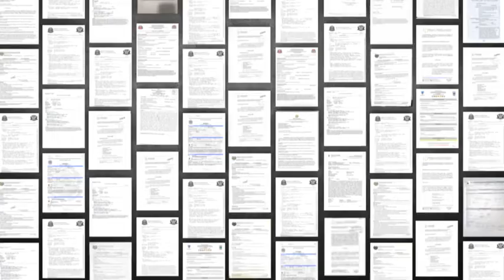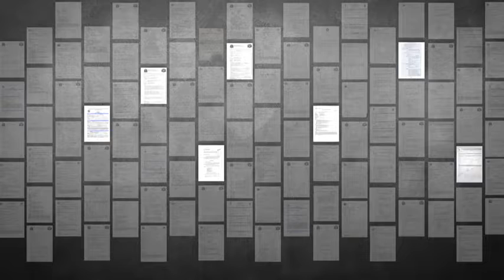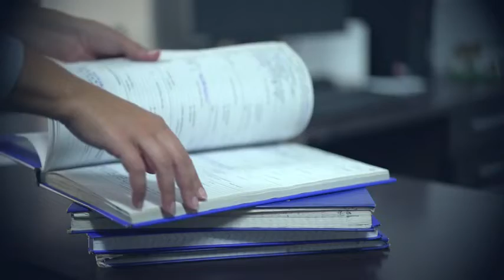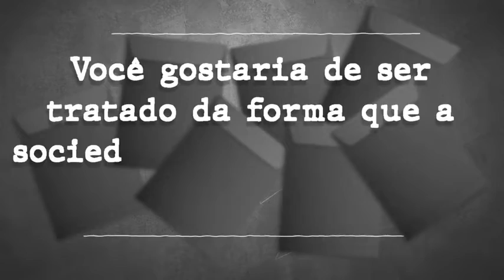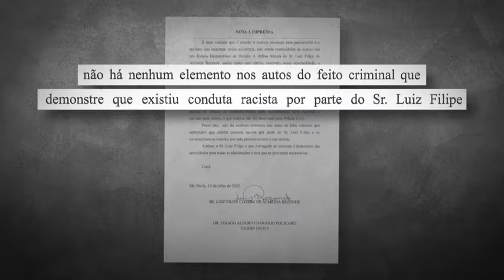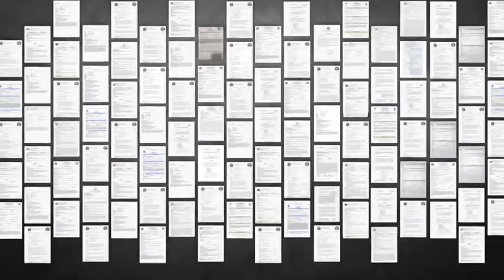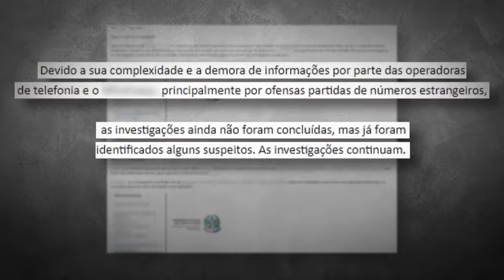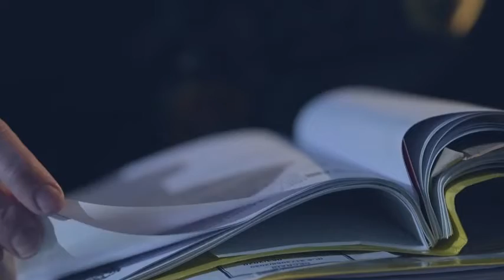Levantamento exclusivo do Fantástico mostra como acontecem os crimes raciais no Brasil.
Exibição em 17 jul 2022

Reportagem analisou mais de cem boletins de ocorrências e mostra que pessoas negras estão sujeitas a crimes em situações variadas do dia a dia